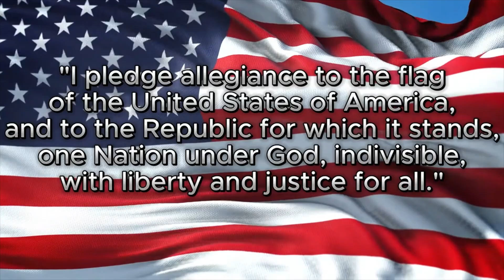Monday, 11/4/2024 - WVMS The Wolf